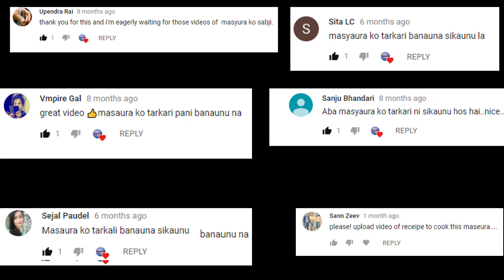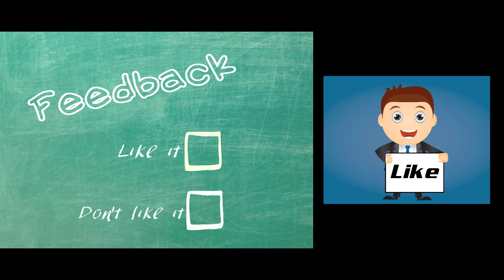नेपाली घरेलु मस्यौराको तरकारी Masyaura Ko Tarkari | Authentic Masyaura Masaura Nepali Curry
Masyaura (Maseura /Masaura / Masyura/ Masyoura, Sun-dried Vegetable Balls) is one of the most popular food from Nepal. This was one of my favorite dish growing up.  Every time my mom made Masaura Curry, it reminded me of eating meat but it’s actually 100% vegetarian ingredient… plus super delicious.  It is hard to find any Nepali who doesn't know and like Maseura curry.

Maseura can be compared to Nutrella or Nutri-nuggets from soybean. Maseura is full of Proteins, Carbohydrate and Vitamins

This is our another attempt to introduce you to
another authentic and rare Nepali Recipe.Today I'll be making another wildly popular Nepali Dish Maseura (मस्यौराको तरकारीको) Maseura/ Masyaura or Sun-dried Vegetable Balls Curry.

Here are the Ingredients for Delicious Maseura / Masaura / Masyeura Curry (Sun-dried Vegetable Balls Curry)

1. Maseura (Sun dried vegetable balls): 100 grams
2. Potato: 200 grams
3. Julienne cut Onion: 1/2 cup or 1 medium size
4. Chopped Tomato: 1/2 cup or one large
5. Water for gravy: as desired (1 cup here)
6. Fresh Coriander chopped: 4 tablespoons or half of a small bunch
7. Stem parts of Green Onion aka Scallions: 4 tablespoons
8. Vegetable oil: 5 tablespoons for frying maseura and 2 and 1/2 tablespoons for cooking curry
9. Freshly Minced Ginger: 1/2 tablespoon
10. Freshly Minced Garlic: 1/2 tablespoon
11. Green Chilies: 2
12. Kashmiri Red Chili Powder: 1/2 teaspoon
13. Cumin and Coriander Powder: 1 teaspoon
14. Turmeric Powder: 1/4 teaspoon
15. Cumin seeds: 1/2 teaspoon
16. Salt: per taste (1/2 tablespoons here)

Video is related to- nepali food recipe, recipes in nepali language, nepali / newari cuisine, continental food, nepali cook book, nepali / newari cuisines, top nepali food recipe channel, nepali soya chunks masyaura curry, Vegetable Choila (Masyaura ko choila) recipe, Maas Pidaloo Masyaura (Dried Lentils & Taro), moong dal maseura sun-dried vegetable curry recipe

Helpful Pages:
नेपालीहरुको प्यारो मस्यौरा घरमै कसरी बनाउने ? How to make Masyaura/Maseura/Nutrela/Nutri-nuggets from Scratch

Direct Link: | Video Length: 06:56

तपाईको सब्स्क्रिप्शन अमूल्य छ |  यसले सर्च रयानकिङ्गमा मद्दत गर्छ | धन्यवाद !